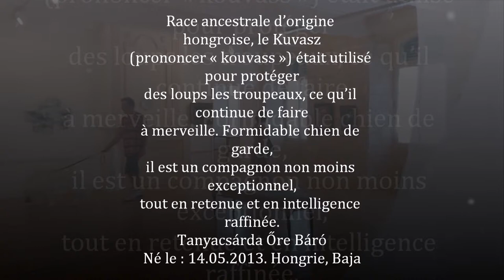Le Kuvasz Seigneur de Hongrie - Hungarian Kuvasz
Le Kuvasz
Seigneur de Hongrie
Race ancestrale d'origine hongroise, le Kuvasz
(prononcer « kouvass ») était utilisé pour protéger
des loups les troupeaux, ce qu'il continue de faire
à merveille. Formidable chien de garde,
il est un compagnon non moins exceptionnel,
tout en retenue et en intelligence raffinée.

Tanyacsárda Őre Báró
Né le : 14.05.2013. Hongrie, Baja

FAMILY  livestock dog, sheepdog, flockguard
AREA OF ORIGIN  Hungary
DATE OF ORIGIN  Middle Ages
ORIGINAL FUNCTION  guardian, hunting large game
TODAY'S FUNCTION  sheep guardian, security
AVERAGE SIZE OF MALE  Height: 28-30 Weight: 100-115
AVERAGE SIZE OF FEMALE  Height: 26-28 Weight: 70-90
OTHER NAME  Hungarian kuvasz

The kuvasz is a large dog, slightly longer than tall, and medium-boned. It is not bulky, but instead light-footed, with a free, easy gait. The breed's combination of power and agility stems from its versatile roots as a guardian, hunter and herder. Its double coat is medium-coarse, ranging from wavy to straight.
 Despite its sweet looks, the kuvasz is a tough protector, fearlessly defending its family or home. It is gentle with and protective of children in its own family, but it may misinterpret a child's rough-and-tumble games with other children as attacks on its child. It is reserved with strangers and may be aggressive toward strange dogs; however, it tends to be very gentle with other pets and livestock.